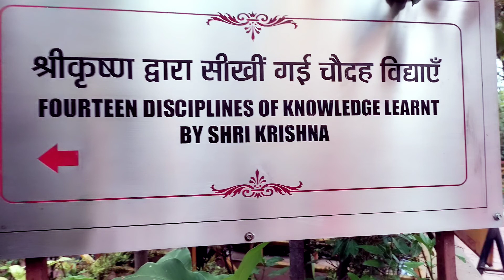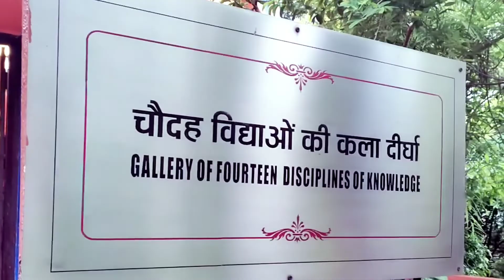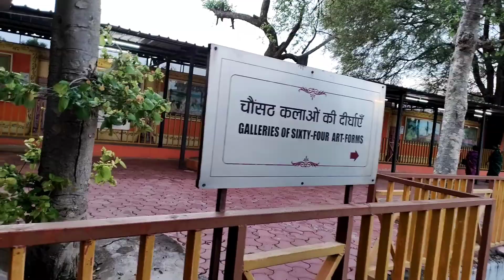Amazing artwork at Sandipini Ashram || Ujjain trip|| Daily vlog